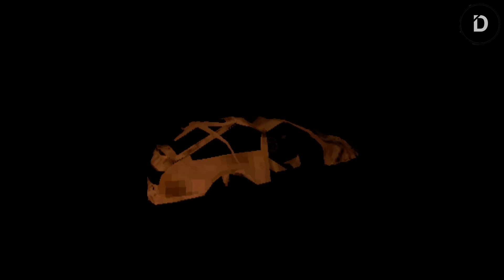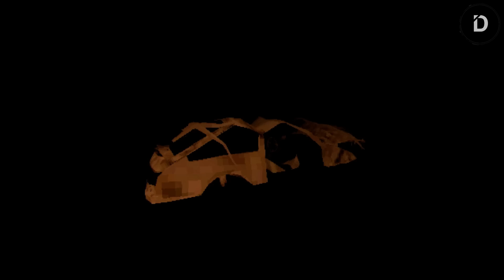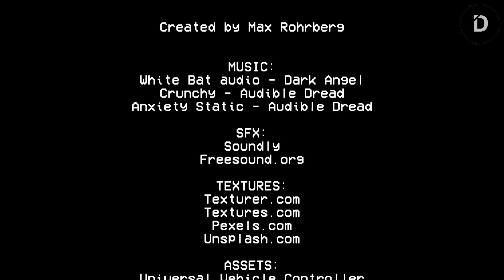Perjalanan Panjang ke Neraka | Drive Me to Hell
Intro Song (Live):
At the End of A Long Escape by Stephen Mcknight
Outro Song (Live):
By Your Side by Pedro Silva

Player: A
Stay Romp!